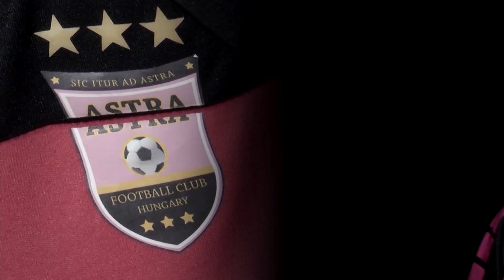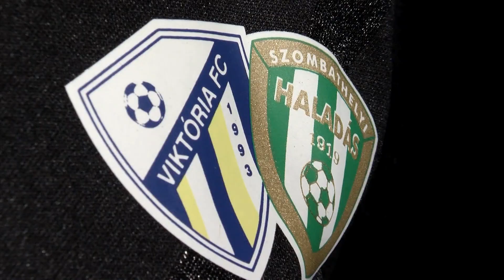ETO FC Győr - Ferencvárosi TC | 0-4 | JET-SOL Liga rájátszás | 6. forduló | MLSZTV